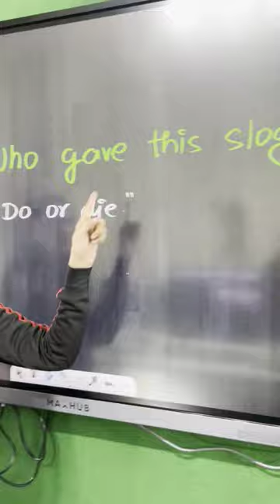Do you Know ? Do or Die Slogan 🧐